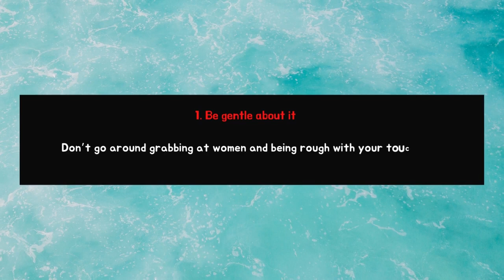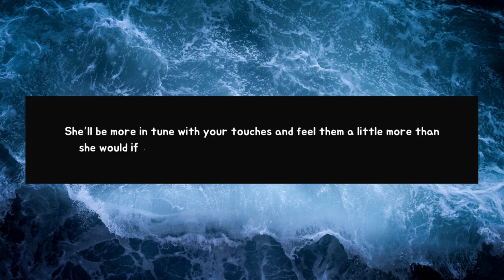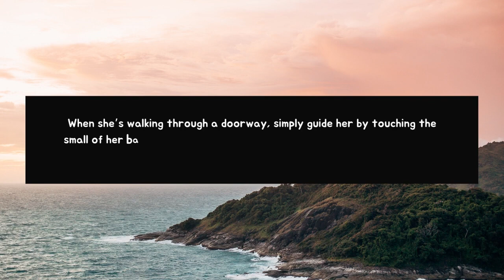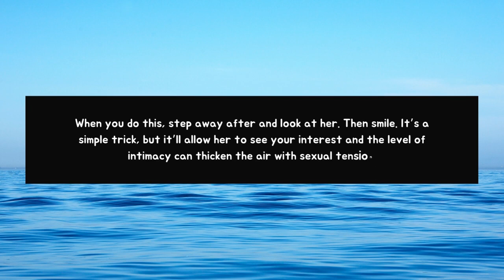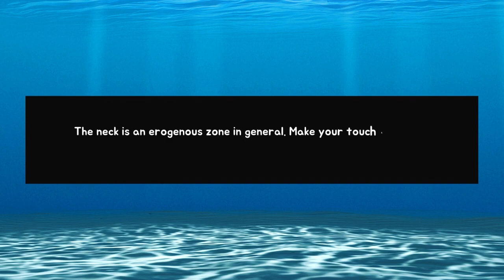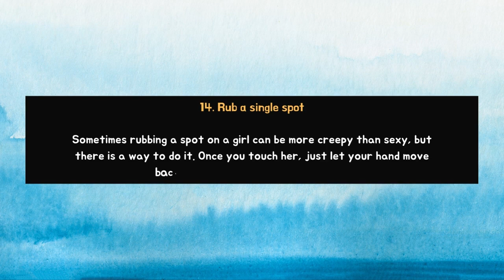How to Turn A Girl on with Your Touch and Leave her Wanting more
As you See through these points, bear in mind that all women are different and will respond differently to certain touches. Get to know the girl a little bit first and try a variety of touches before finding which works best for her.
Name        ► How to Turn A Girl on with Your Touch and Leave her Wanting more | Relationship Advice For Men |

0:00 Introduction
0:21 Be gentle about it
0:40 Make sure it’s okay with her first
0:58 Don’t make it sexual
1:24 Transition from gentle to rough
1:45 Touch her shoulder
2:12 Touch the small of her back
2:37 Let your touch linger a tiny bit too long
2:59 Brush her hair off her shoulder
3:25 Gently squeeze before letting go
3:45 Trail your fingers lightly
4:07 Ask her where she wants to be touched
4:21 Graze the back of her neck
4:41 Place your hand on her knee
5:00 Rub a single spot
5:20 Make it super subtle